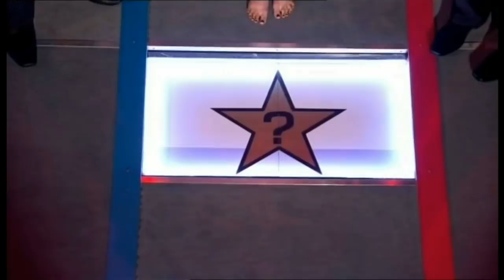Roxanne Pallett - Sing if you can - All Time Low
Roxanne Pallett getting dunked in all kinds of crap while singing The Wanted All time low